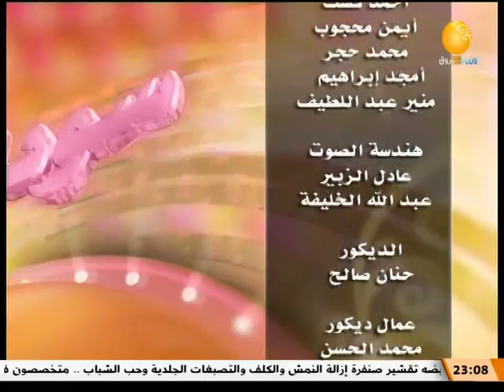نسرين سوركتي تستضيف عدد من نجوم الفن والغناء ـ سوداني الجزء الثالث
الشروق_ الفضائية
Ashorooq Tv
ـــــــــــــــــــــــــــــــــــــــــــــــــــــــــــــ